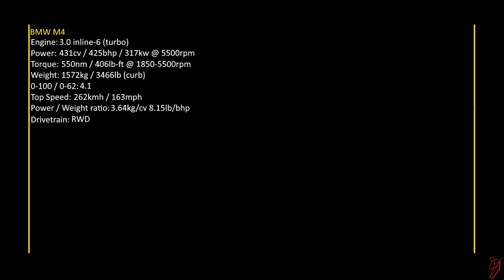BMW M4 / Top Gear Test Track / Assetto Corsa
A lap arround top gear test track with the bmw m4.